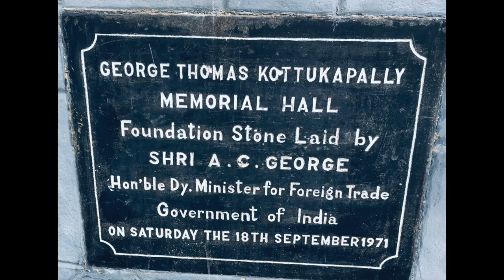George Thomas Kottukapally 50th Year Remembrance Meet